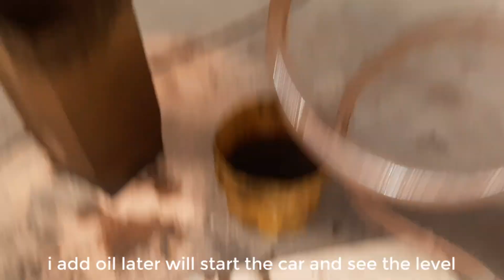Ford Transmission Oil Change / Ford Mondeo MK5 Gearbox fluid change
ford transmission oil change mondeo mk5 Change fluid automatic  filter replacement gearbox focus transit fiesta figo galaxy